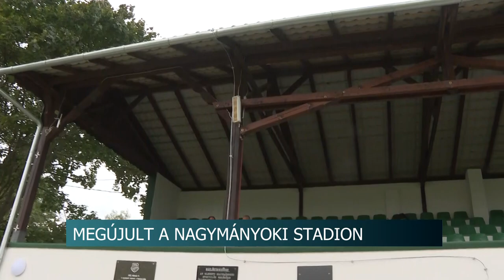Megújult a nagymányoki sportpálya - 57 millió forintból valósult meg a beruházás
Mintegy 57 millió forintból újult meg a Wéber Ferenc Stadion Nagymányokon. A játékosokat immár modern öltözők és vizesblokkok várják, a drukkerek pedig új székekről szurkolhatnak.